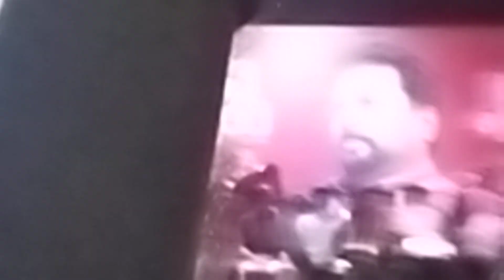රටම අනුරට ....පුත්තලමේ පැමිණිම.